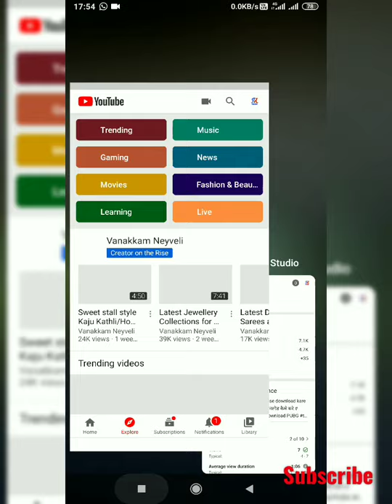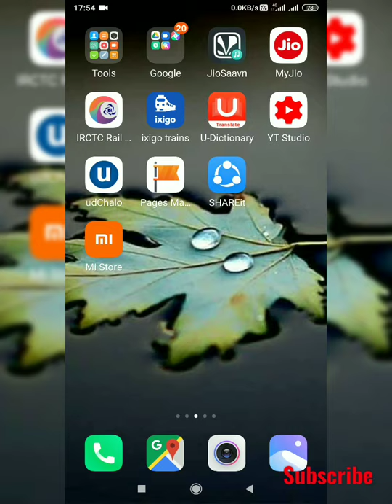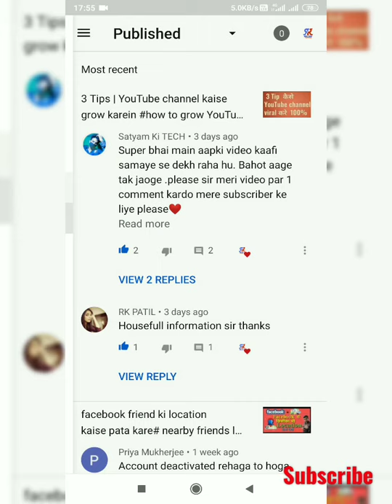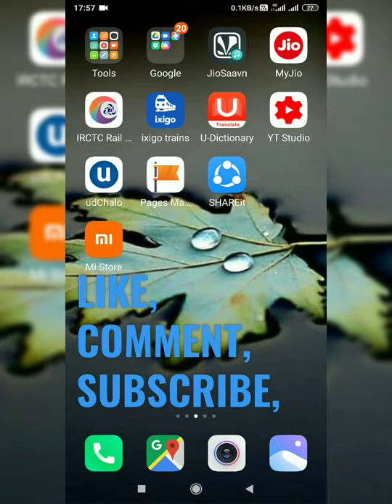YouTube पर like, comment, Subscribers देखना आसान # Edit YouTube Settings YTstudio # ▶️Youtube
Hi friends,

आफ्रिका स्वागत हमारे यूट्यूब चैनल TECHNICAL FRIEND RK मे।

हमने इस व्हिडिओ में YT studio के बारे में जानकारी दी है !
इसमे हम Likes, comments, और और Watch time  के बारे मे बताया है.

Edit your vedios simply..

Jay hind